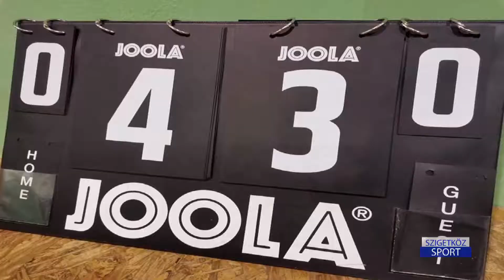MTE 1904 Hoffer Kft. - Mezőberény 2021.01.30.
Az MTE 1904-Hoffer Kft. az Mezőberény csapatát fogadta a férfi asztalitenisz Extraligájának aktuális fordulójában.